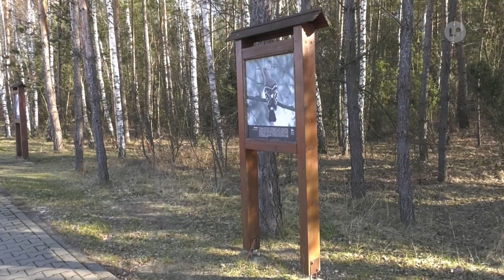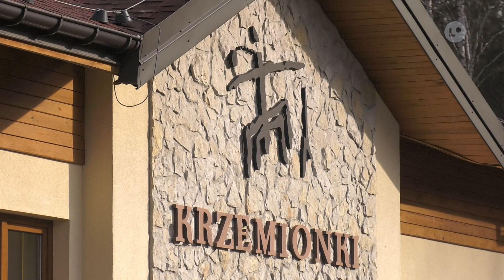Lokalna.TV: Edukacyjne ferie 2020 w Krzemionkach